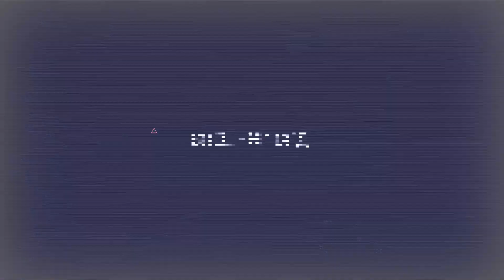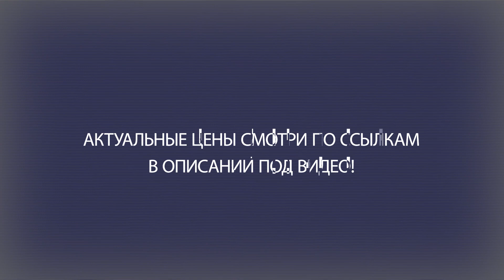Фрезер РЕСАНТА ФМ-1300Э